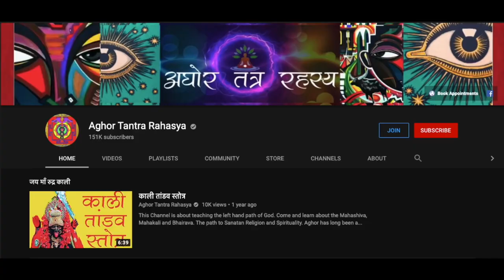जब अतृप्त आत्मा से हुआ हमारा सामना (THROWBACK)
अघोर कथाओं की श्रंखला में एक कथा जब एक अतृप्त आत्मा ने हमारे घर पर ही हम पर हमला करने की कोशिश की और कैसे हमने उसे सामना किया वो सब इस अघोर कथा में हम आप को बतायेगे |
Alakh Aadesh!